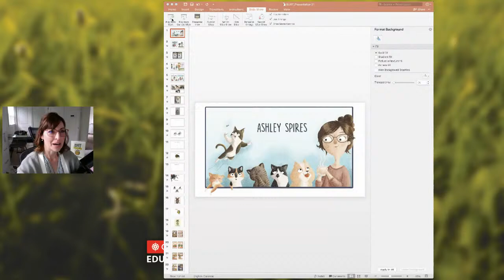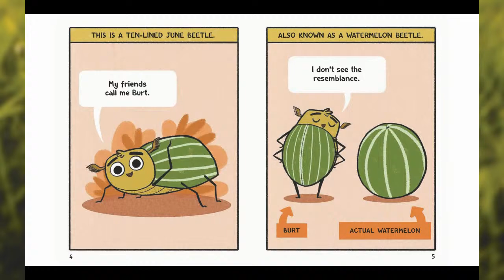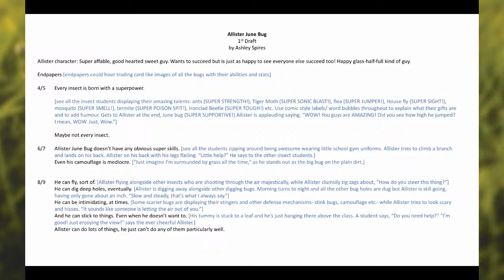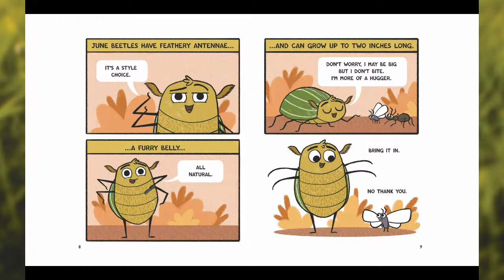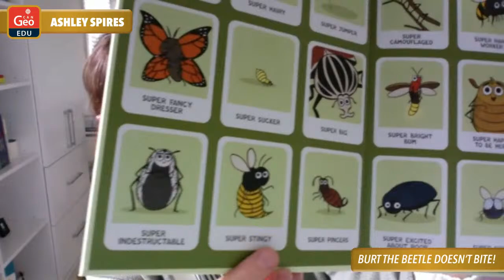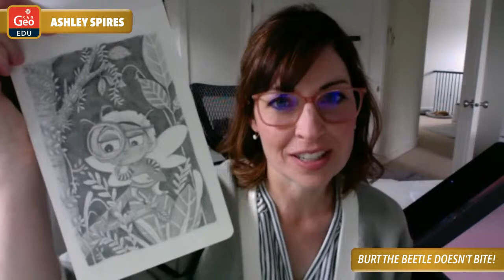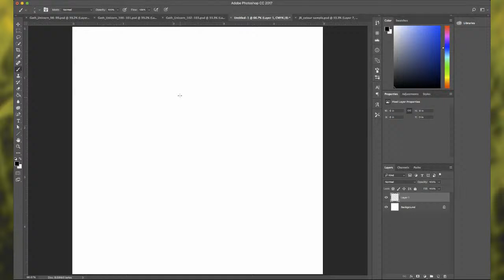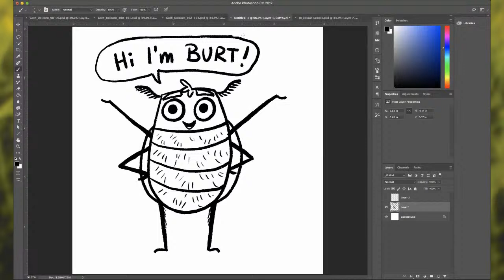Burt the Beetle Doesn't Bite!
Join us for a talk with author and illustrator Ashley Spires as she discusses her new book Burt the Beetle Doesn't Bite!